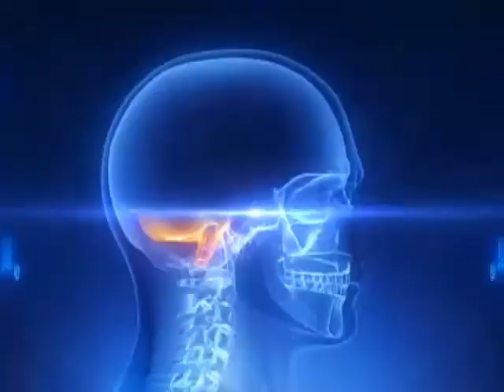Understanding the Supernatural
The world is constantly asking questions like "What is the supernatural?"  "Does it really exist?" and "How do I tap into the power of the supernatural?"  In the teaching series "Understanding the Supernatural" Dr. Bill Winston removes the veil and reveals the Biblical truths needed to fully understand and operate in the Supernatural power of the Kingdom of God.  Exercise all of your spiritual weapons and begin experiencing miracles on a daily basis by fully Understanding The Supernatural!